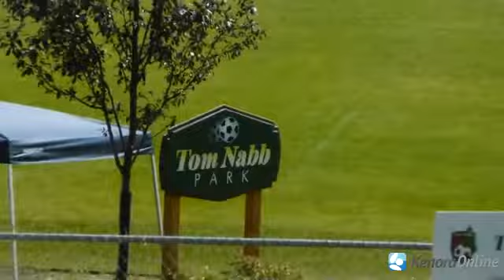Kenora women's soccer invitational